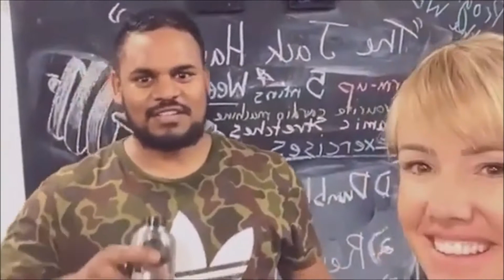Transformation Tuesday with Sonny